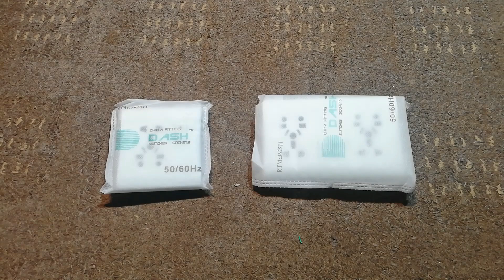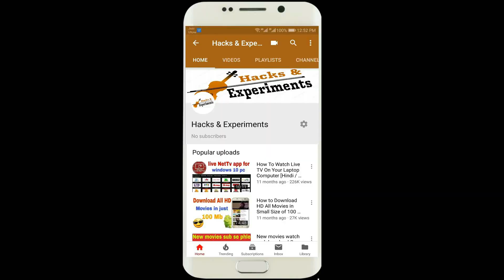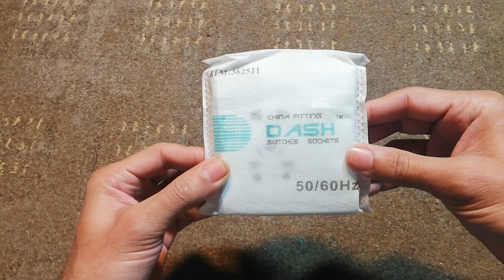Top 2 China Fitting Board (2+20.1+10) Urdu Hindi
China Fitting Board (2+20.1+10)

Helo Dosto,
is video mai main ne ap ko btya hai china fitting k 2 asy board k bare mai jin k bare mai ap nahi jante ho gye ,